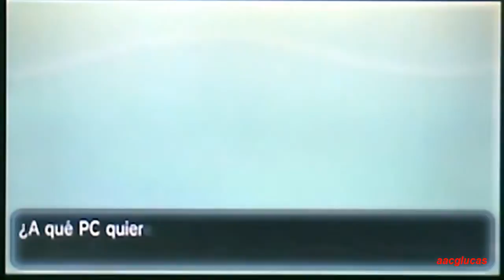Pokemon X Español Palacio Cenit, Ruta 6 y 7 Capturando a Snorlax (4/24)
24:21 Capturando a Honedge
30:50 Capturando a Snorlax
35:31 Capturando a Flabébé
37:01 Capturando a Croagunk

GUIA EN ESPAÑOL EXCLUSIVO DE LA NINTENDO 3DS

Condiciones de la guía del juego:
No usar la megaevolución excepto la batalla contra Lucario.
El equipo estará conformado con pokemon del mismo juego, nada de intercambios.
No usar legendarios en el equipo.
No curarse (usar mochila) mientras se enfrenta un gimnasio y la liga pokemon.
Derrotar a TODOS los entrenadores de gimnasios, rutas etc.
Capturar por lo menos a 5 pokemon shiny sin usar el safari amistad.

ARMANDO EL EQUIPO:
Braixen - pokemon inicial - lo elijo porque mis iniciales favoritos son los de fuego.
Pidgeotto - Ruta 2 - inicial favorito de tipo volador
Pikachu - Bosque Novarte - primera vez que entreno uno ;)
Sale Pansage y entra Snorlax

NOTA: El video está editado en las partes donde aparecen pokemon, sólo mostraré a los que no se repitan y otros cortes de camino fallido.